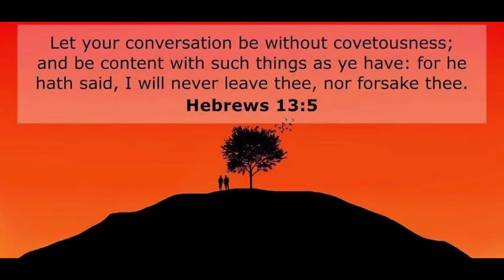I don’t need a “future”… All I need to do is survive the war, to get what I want! 🙏